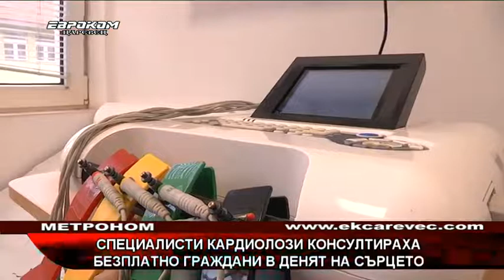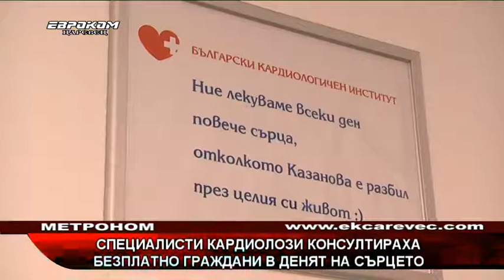Специалисти кардиолози консултираха безплатно граждани в Денят на сърцето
Специалисти кардиолози консултираха безплатно граждани в рамките на инициативата Ден на отворените врати в Световния ден на сърцето в Специализирана болница за активно лечение по кардиология и Кардиологичен Медицински Център във Велико Търново. Идеята на този ден е да се привлече вниманието на хората към сърдечно-съдовите заболявания, превенцията и профилактиката, които могат да бъдат животоспасяващи.
За поредна година специалисти кардиолози прегледаха и консултираха десетки граждани безплатно.

Ангел Мъглов
“Реших, защото съм на голяма възраст – 83 години, от село Самоводене съм, да се прегледам. За моята възраст нямам оплаквания, но все пак един профилактичен преглед е добър, за да мога да видя какво ми е състоянието. ”

Тодор
“Когато има медицинско преглежда и казва, че имаш проблеми или нямаш проблеми, е добре. Когато човек е болен и не се преглежда ще става зле, от сърцето се получават и тромби и инсулти.”

д-р Йорданка Томова, управител на Специализирана болница по кардиология
„Най-интересното, което не ми се е случвало никога досега всеки втори, който преглеждам свързва началото на оплакванията си след преживян Ковид. И си говорим отново на дълго и на широко за дългия Ковид, за това че месеци наред могат да се чувстват отпаднали.“

Смъртността от сърдечно-съдови заболявания за Европа е 18 милиона годишно или 33%, в България като причина за смърт от сърдечно-съдови заболявания е около 60 процента.

“Причините за тези заболявания в повече от 80% са коригируеми.  Това е наднорменото тегло, това е артериалната хипертония, която не е установена, не е лекувана, начина на хранене, това е стресът, обездвижването. Всичко това са фактори, които ние можем да променим.”

Оказва се, че не малко хора, страдащи от заболявания на сърцето, често пропускали регулярните посещения при специалист, заради притеснения с пандемията.

“Обичайно по-възрастните пациенти, водят ги техни близки. Това е всеобща тенденция, ние говорим и с колеги от други градове, хората покрай този Ковид забравиха, че имат и сърца, кръвна, други оплаквания, които също трябва периодично да наблюдават, да контролират.”

Поне един път в годината трябва да се провеждат профилактични прегледи, категорични са специалистите.